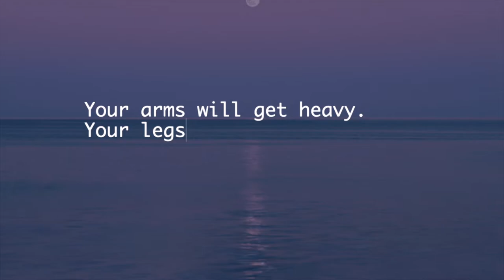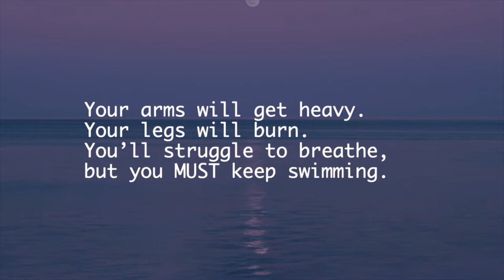A Tribute to the 1st Day of Summer// June 21, 2021 | Mini Travel Vlog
AOR: It is "officially" the first day of Summer. This summer I'm planning to focus more on improving myself internally (for the sake of yours truly... moi) and less on checking things off my bucket list.

It's so easy to get wrapped up in what other's are doing, but I encourage you to focus on yourself, travel at your own pace (if that's what you want), and enjoy each day this Summer. Wherever you go, even if you stay home, it's not where your're at, but the mindset you build as you work your way to where you want to go or who you want to be.

I just want to go at my own pace and if you feel the need to keep up with other "travelers" or adventures, please don't. Find out what you genuinely want and do that at your own pace. The race is won, run it at your own pace.

This Youtube channel is mostly based on my life and experiences. As many individuals have different perspectives, my youtube content, “Charline Orozco”, may not be useful for all. Watch at your own will. :)

This description may contain affiliate links; If you purchase a product through one of the links in this description box, I might receive a commission (at no additional cost to you). I only ever endorse products that I believe in. Thank you for your support!

ａｂｏｕｔ ｍｅ 🌊 🌺 🐚

I have [mephobia]: fear of becoming so awesome that the human race can’t handle it and everybody dies.

Favorite quote: “Dip me in chocolate and call me dessert”.

Sometimes I pretend to be normal, but it gets boring, so I go back to being me.

Matthew 6 is where it’s at.

📚  G O O D ＢＯＯＫＳ(i've read) • LIBROS

"Rich Dad, Poor Dad” by Robert Kiyosaki    Spanish Version - Pa’ mi Gente ;D

"Perfectly Unique by Annie F. Downs

"The 4-Hour Workweek (Expanded and Updated) by Tim Ferris

Awaken the Giant Within by Tony Robbins

"Crush it!" by Gary Vee